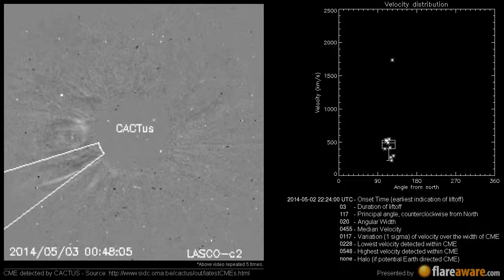A Non Earth directed CME at 2014-05-02 22:24:00 UTC